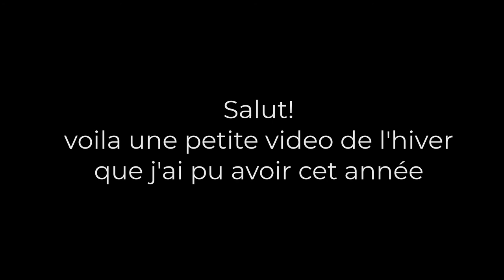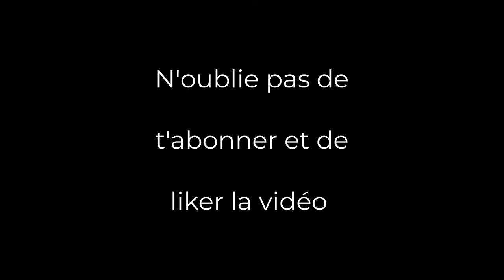la route 113 au nord du Québec en pleine hiver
Salut, voici ma nouvelle vidéo
Je suis sur la route 113 dans la Baie-James (une région reculée du Québec)
c’est par les - 20°C que j’ai voulu enregistrer ces belles images
je vous laisses en profiter
bonne vidéo